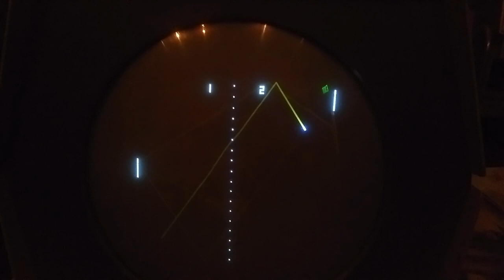Pong game on the *original* PDP-1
The good people of the Computer History Museum ran my Pong implementation on the original hardware and it appears  to run!